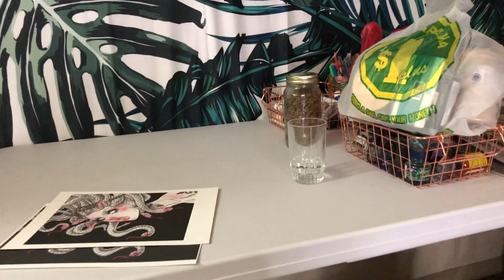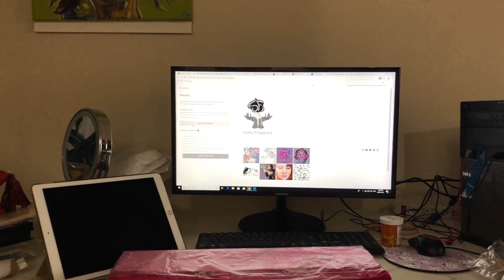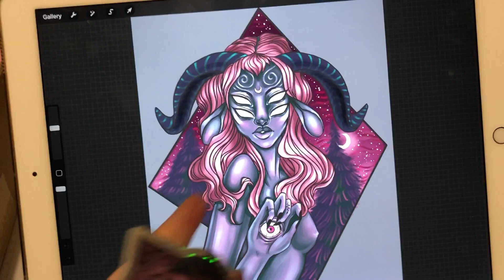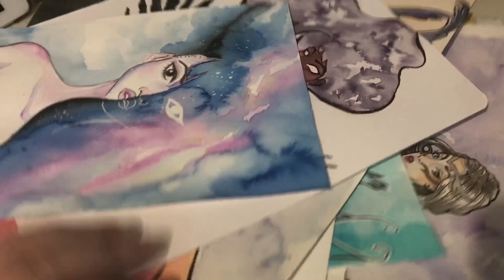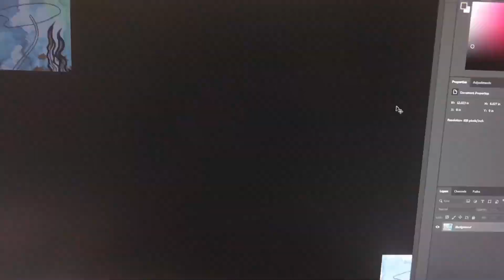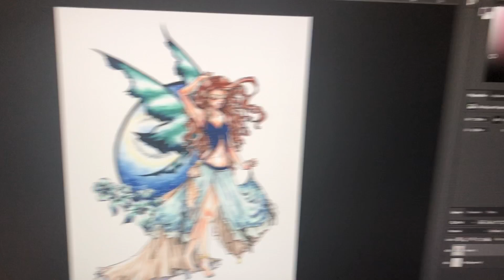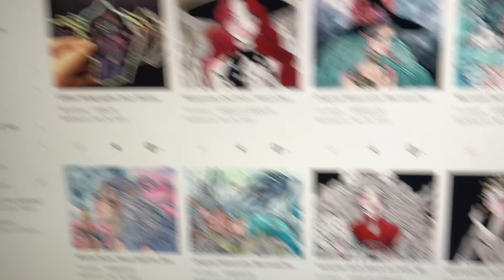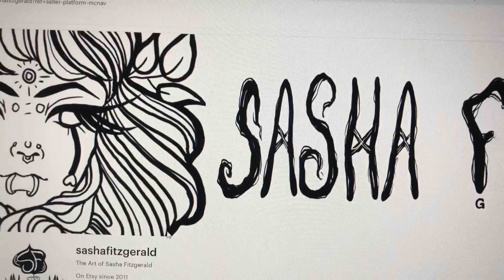Studio Vlog 02 - Opening My Etsy Shop + New Stickers + Painting!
Hey guys! Hope you're all doing well! A lot of fun things happen in this vlog - I finally open my etsy shop, receive my glitter holographic stickers, and start a new Elf Girl painting! Hope you enjoy! :)